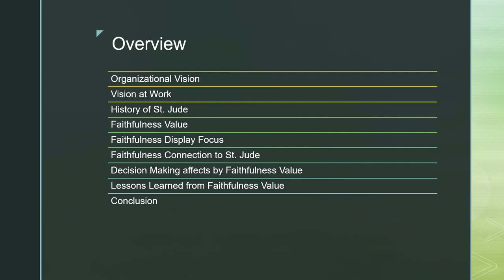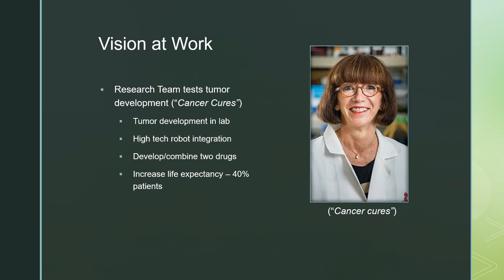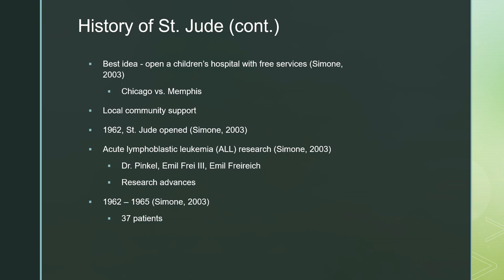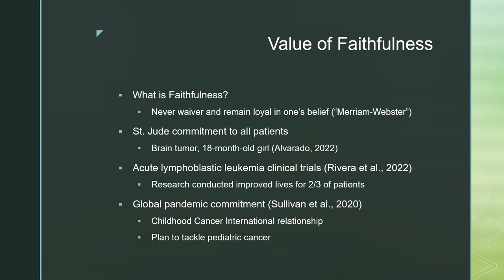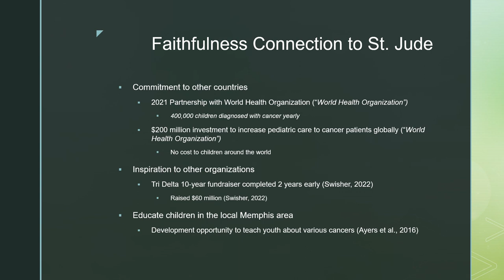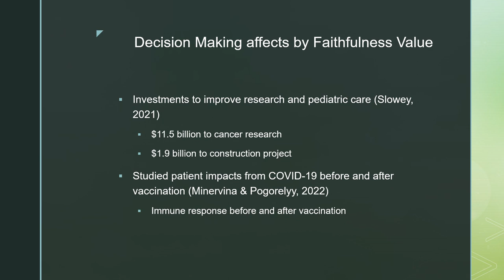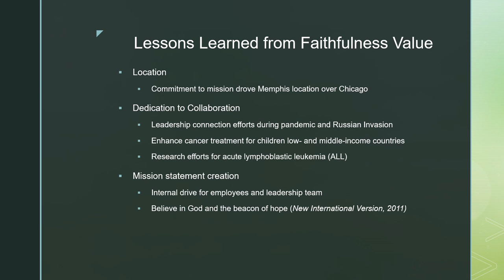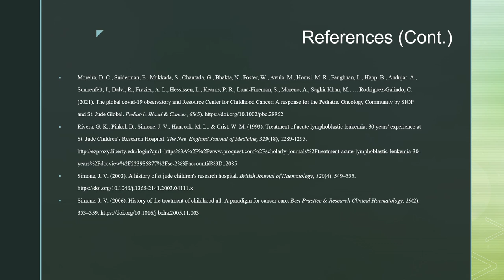St Jude Training Presentation